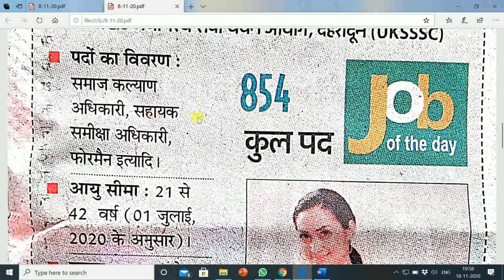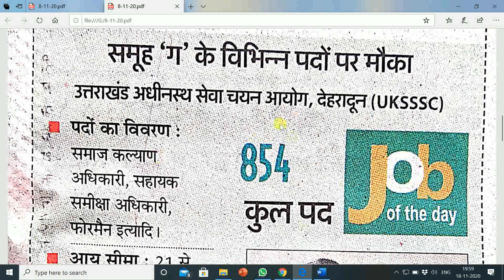UKSSSC | 854 GROUP C VACANCY FOR GRADUATES | ONLINE APPLICATION LAST DATE 24-12-2020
Voltas Beko 8 Place Table Top Dishwasher (DT8S, Silver)
Brand: Voltas Beko